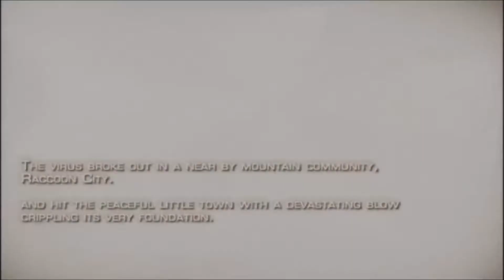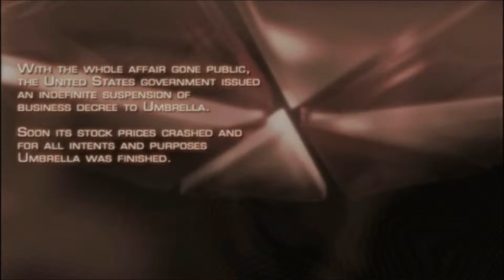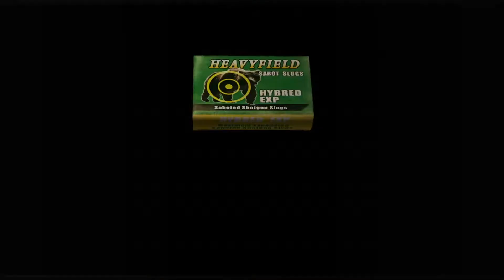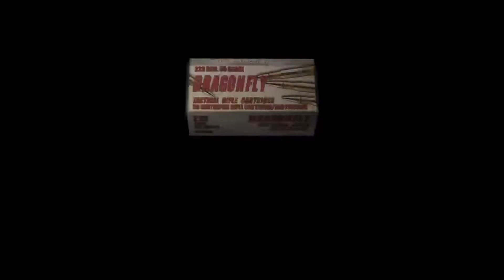바이오하자드 4 - 제 1 화. ☆프로페셔널 모드☆